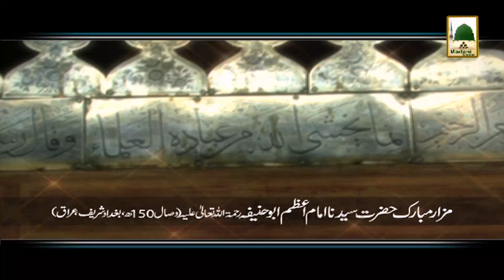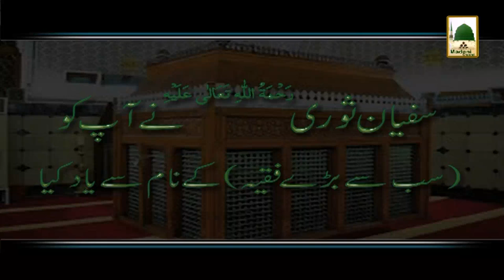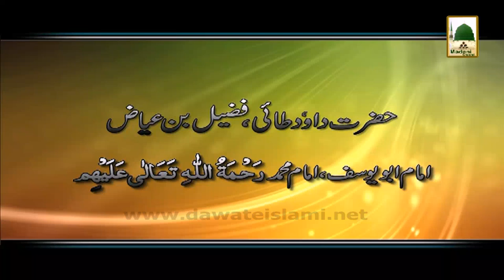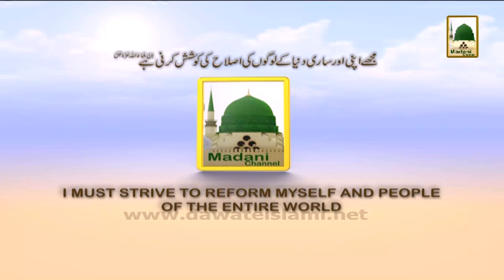Documentary - Imam-e-Azam Abu Hanifa - 2 Shaban (1)